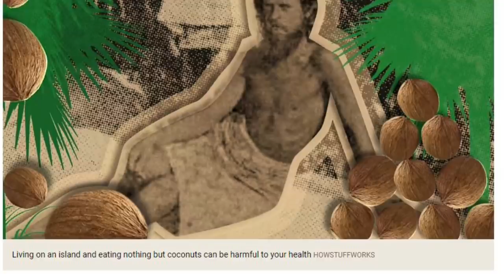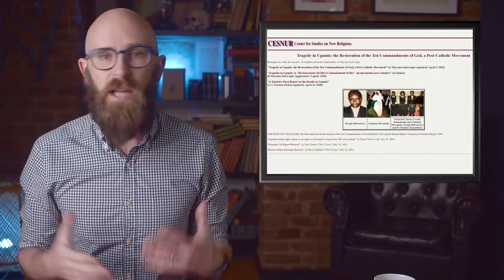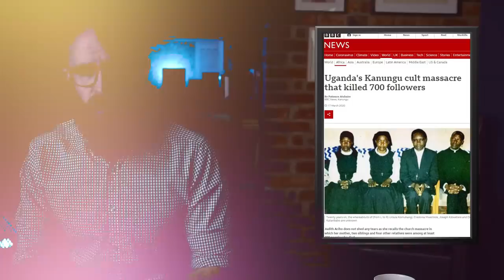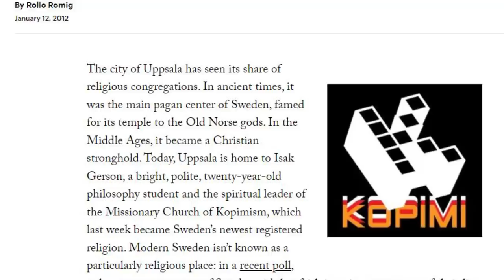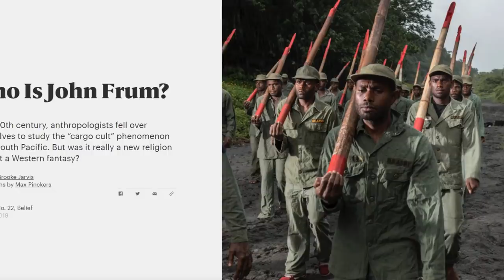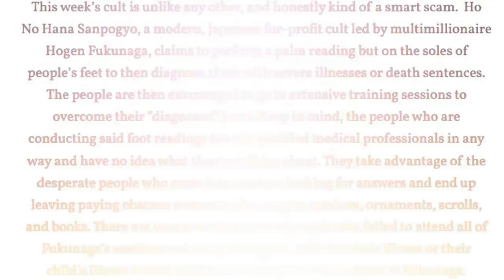10 Bizarre Cult Rituals